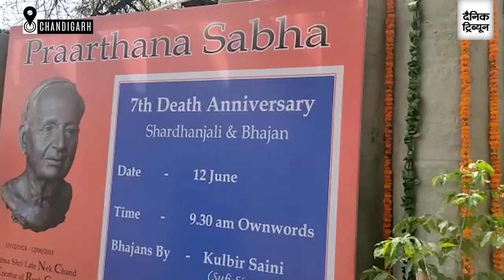Tributes paid to Chandigarh’s Rock Garden creator Nek Chand on his 7th death anniversary